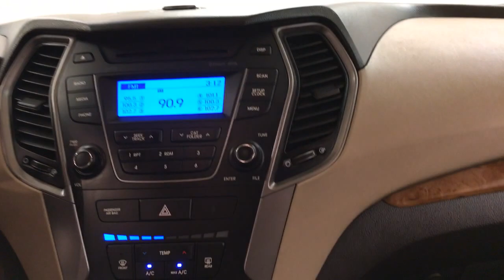2013 Hyundai Santa Fe Sport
Stock: 091692

Car Vision is excited to offer this 2013 Hyundai Santa Fe.
Only the CARFAX Buyback Guarantee can offer you the comfort of knowing you made the right purchase. Enjoy a higher level of satisfaction with a CARFAX one-owner vehicle.

In their original incarnation, SUVs were chiefly owned by folks who valued "utility" above "sport." Not anymore! The Hyundai Santa Fe Sport redefines the SUV and makes the perfect "all around" family companion. Low, low mileage coupled with an exacting maintenance program make this vehicle a rare find.

This wonderfully maintained Hyundai Santa Fe is in the top 10% of its class when it comes to cleanliness and condition.

The Santa Fe Sport competes with other small SUVs such as the Ford Escape and Toyota RAV4. The long wheelbase Santa Fe is more competitive with mid-sized SUVs such as the Toyota Highlander and the Ford explorer. The long wheelbase model uses its light weight to its advantage with superior fuel economy and performance when compared to its competitors. The Santa Fe sport on the other hand has features like a standard 6-speed automatic that other companies may not offer. With strong styling and a long list of available features, the Santa Fe is an appealing option. This model sets itself apart with Spacious, powerful, available all-wheel-drive, 2-or 3-row seating, great warranty, and fuel efficient